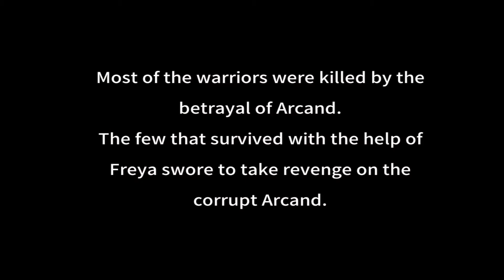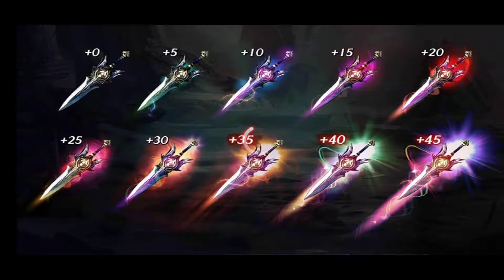Shadowblood - Cacat Gaming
7/10, 682mb, secara keselurahan sudah ok untuk game 668mb hanya kontrol saja yang masih kurang nyaman.